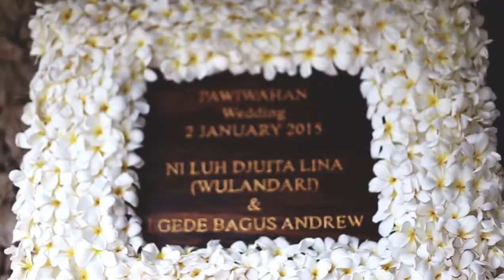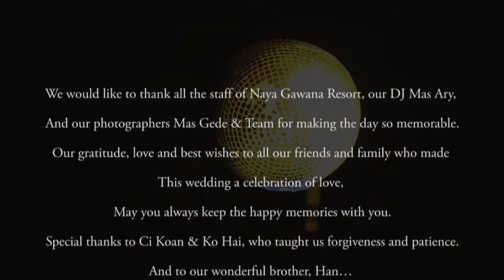Romantic Wedding in Tropical Paradise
A wonderfully romantic wedding in the tropical paradise Bali - Lina & Andrew - Jan 2015